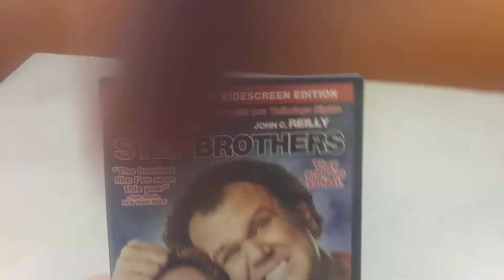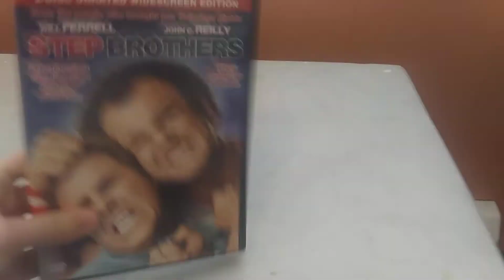step brothers 2 disc unrated widescreen edition dvd review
check out this edition on DVD